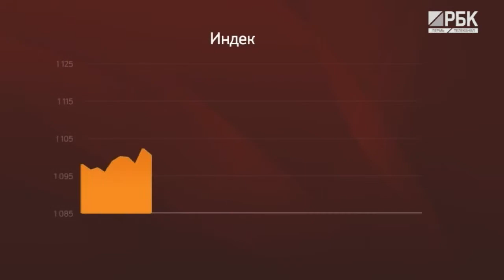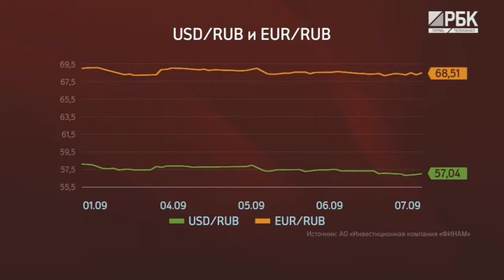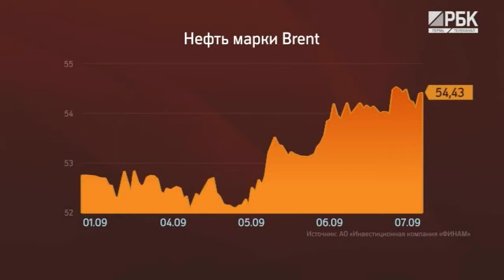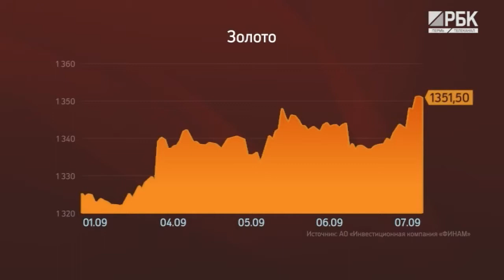РБК-Пермь. ОБЗОР РЫНКОВ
Обзор финансовых рынков на этой неделе подготовила Ирина Котова - руководитель представительства компании "Финам" в Перми.